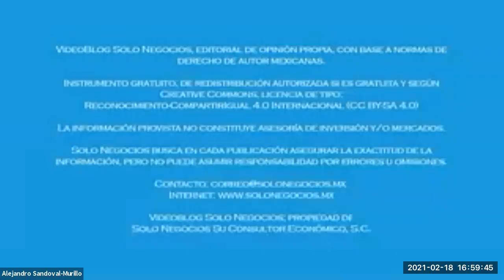[SNR] Solo Negocios Radio del 18 de febrero de 2021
Entrevista: Carlos Ernesto Cortés, NA de Red Juárez Emprende con el tema Emprendimiento.